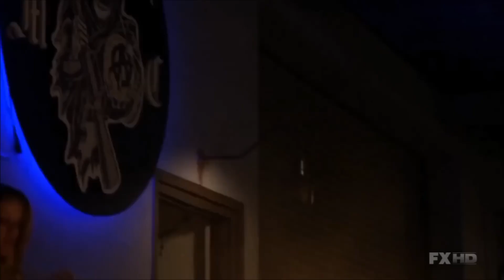Uffff que rolón! Muy buena adaptación para la serie Sons Of Anarchy!